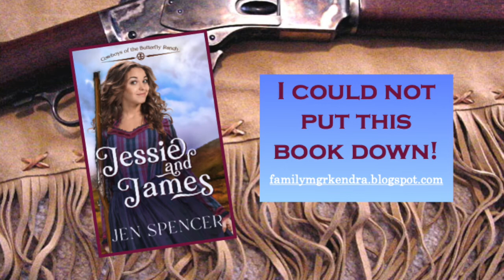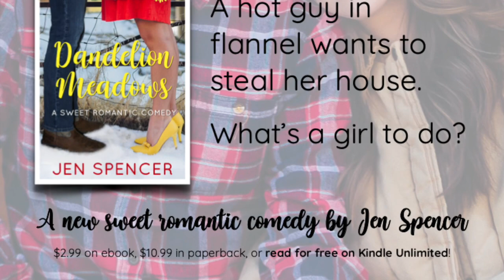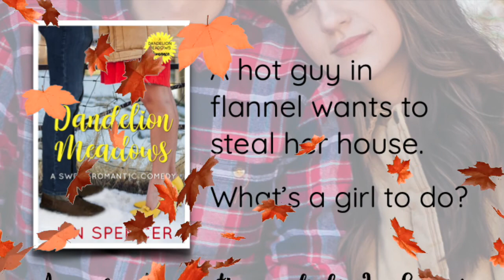Jen Spencer's Ten-Minute Book Club with Author Kathleen Fuller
Here is my delightful interview with USA Today Bestselling Author Kathleen Fuller. We talk about her back surgery, her experience in special education, and The Princess Bride. Don't miss hearing about Kathleen's Maple Falls series!

Join me on Jen Spencer’s Ten-Minute Book Club as I interview a sweet romance author every other Wednesday night at 7:00 p.m. Mountain Time

Have you signed up for my email newsletter yet? You will get a free copy of the wildly romantic and hilarious Dandelion Meadows Christmas Kisses, part of the Dandelion Meadows Small Town Romance series.